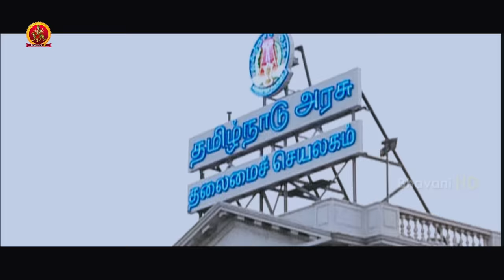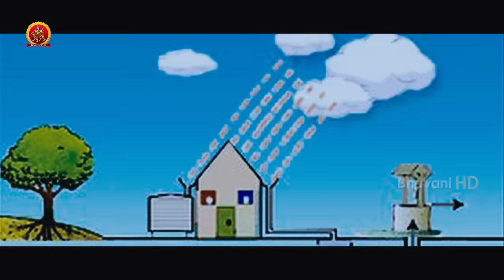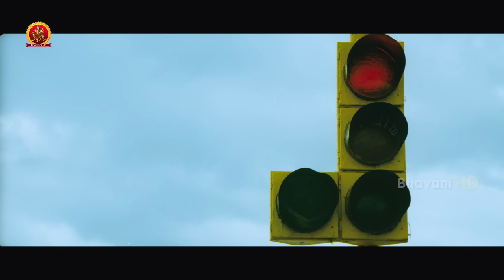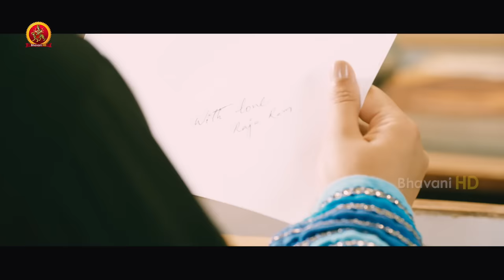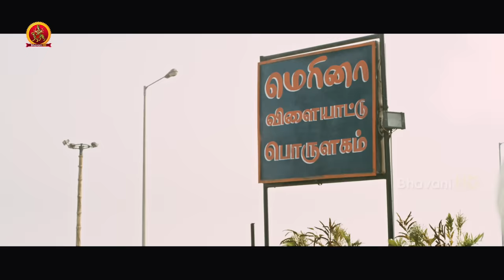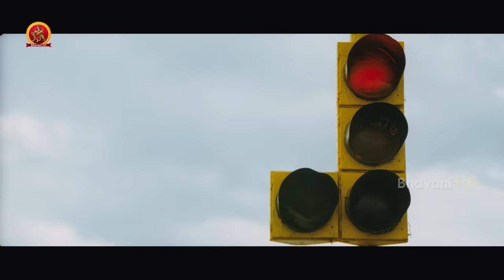Nithya Menon Latest Tamil Movie | Nee Naan Naam | New Tamil Movies | Sharwanand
Watch Nee Naan Naam Full Movie.

Starring: Sharwanand, Nithya Menon, Pavithra Lokesh, Punarnavi, and others
Direction: Kranthi Madhav
Producer: C Kalyan
Dop: Gnana Shekar V.S.
Editor: Kotagiri Venkateswara Rao

Synopsis:
Raja Ram(Sharwananad) is an aspiring young athlete who lives with his single mother. During one of his sporting events, he comes across a burkha clad Muslim girl named Nazeera(Nithya Menen) and falls head over heels for her eyes. He chases her and eventually the couple fall in love with each other.
Twist in the tale arises when shocking incidents occur in both their lives and the couple get separated. What is that incident ? How did it change their life ? Will they ever meet each other again ?